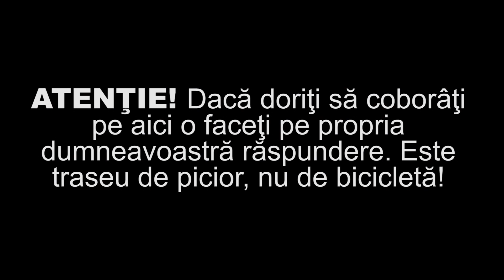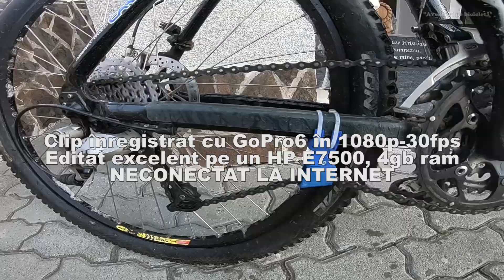Aventuri pe bicicleta - Coborare de la Manastirea Feredeu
Un traseu greu de iarna in Muntii Zarandului. Atentie! Nu parcurgeti acest traseu fara o experienta temeinica in practicarea ciclismului montan. Se aplica aproape tuturor filmuletelor "Aventuri pe bicicleta", si nu numai. Integritatea dumneavoastra sa fie pe primul loc. Incepeti cu trasee usoare. Ciclismul montan e un sport deosebit de periculos daca e practicat haotic. Eu unul iubesc foarte mult acest sport dar mai ales beneficiile aduse de acest sport naturii daca e practicat pe o scara cat mai larga. Adrenalina e la ea acasa pe coborari, fiecare in limitele tehnicii cunoscute si aprofundate de-a lungul anilor sau cu un "profesor" experimentat. Nu neglijati presiunea corecta in anvelope si nici profilul corespunzator tipului de traseu abordat. Multumesc celui de sus pentru ca a avut grija de mine in toti anii de filmari, se fac 8 in 28 mai. Multumesc lui Adrian Itcus pentru intinzatorul de lant, face diferenta. Pentru mine hardtail & headshock este o combinatie ideala! Studiati tehnologia acesta. Doamne ajuta la toata lumea. Sa fiti sanatosi, banii nu va aduc sanatate, mai ales fara educatie. Drumuri bune ciclisti si spor la pedala! P.s. frana spate imi merge ca la dacie, dupa multe "pedale".